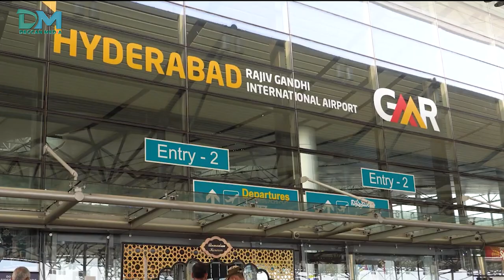Electoral Trusts: Funding Political Parties in India | Deccan Media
واضح رہے کہ جی ایم آر کی جانب سے حکمران پارٹی کو فنڈنگ ایک بالواسطہ طریقہ سے کی گئی ہے۔ 2018 سے، کمپنی نے پرُڈنٹ الیکٹورل ٹرسٹ میں سب سے زیادہ تعاون کرنے والوں میں سے ایک کے طور پر فنڈز فراہم کیے ہیں، جو بدلے میں اپنے زیادہ تر فنڈز بی جے پی کو بھیجتا ہے۔ الیکٹورل بانڈز اور الیکٹورل ٹرسٹس کے درمیان اہم فرق یہ ہے کہ بانڈز کو صرف مخصوص اوقات میں افراد اور کارپوریٹ ادارے گمنام طور پر خرید سکتے تھے، جبکہ الیکٹورل ٹرسٹس سال بھر میں کسی بھی وقت فنڈز وصول کر سکتے ہیں۔ ٹرسٹس جو رقم ان کو دی جاتی ہے اسے سیاسی جماعتوں کو بھیجتے ہیں۔ یہ بھی عوامی ریکارڈ کا حصہ ہے کہ کس نے کس الیکٹورل ٹرسٹ کو کیا دیا۔ جہاں الیکٹورل بانڈ اسکیم نریندر مودی حکومت نے متعارف کروائی تھی، وہیں الیکٹورل ٹرسٹ اسکیم 2013 میں کانگریس نے شروع کی تھی، اور اس سے کارپوریٹ اداروں کو ان عطیات کے ذریعے ٹیکس میں چھوٹ حاصل کرنے کی اجازت بھی ملتی ہے۔